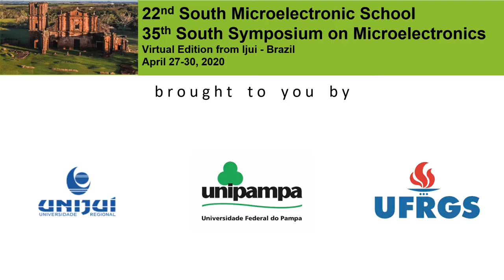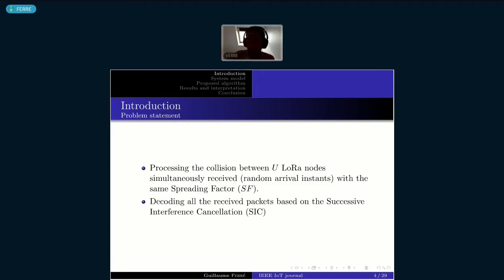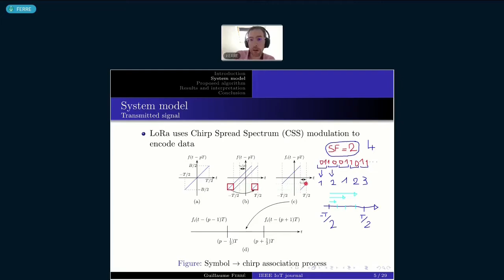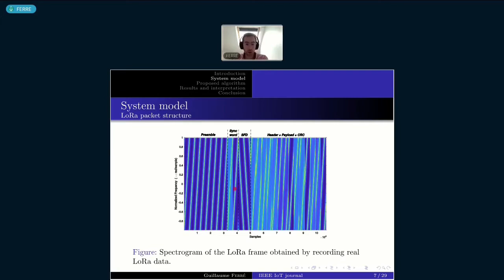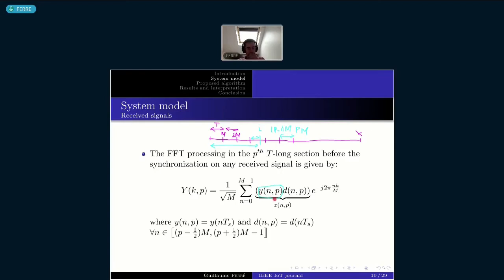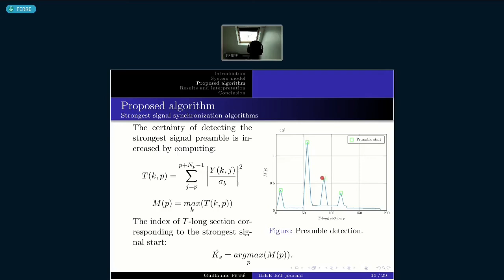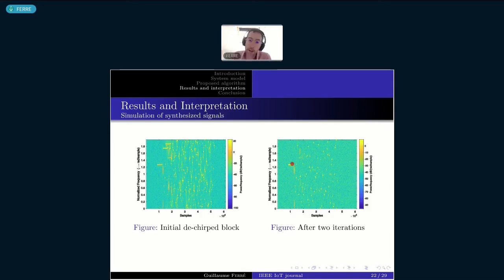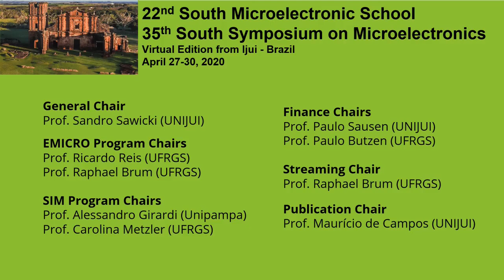EMICRO 2020 - Guillaume Ferré - IMS, France - April 29, 2020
EMICRO 2020 - April 29, 2020
A Novel Approach to Process the Multiple Reception of Non-Orthogonal LoRa-Like Signals
Guillaume Ferré
IMS, France

Abstract:

LoRa is a chirp spread-spectrum modulation that operates in industrial, scientific, and medical (ISM) free bands. The modulation has been developed for low power and long-range wireless Internet of Things (IoT) communications. Operating in unlicensed bands requires connected objects to reduce their energy consumption. Thereby, it is very likely that their access to the radio channel is random, which leads to an increase in the probability of packet collisions. In this paper, we design a new receiver able to decode several IoT LoRa-Like signals simultaneously received on the same channel and with the same spreading factor which leads to destructive collisions. Based on the particular structure of the superposed received signals and the Successive Interference Cancellation (SIC) algorithm, we propose a novel approach to detect, synchronize and decode each of them iteratively.

Short CV:

Dr. Guillaume Ferré graduated in electronic and telecommunication engineering (ENSIL) at the University of Limoges (France) in 2003 and received the Ph.D. degree in 2006 from the Limoges University of Technology in the field of digital communications and signal processing. From 2006 to 2008 he was postdoctoral researcher at the Limoges XLIM laboratory and then at the IMS laboratory in Bordeaux. Since 2008 he is associate professor at ENSEIRB-MATMECA, an engineering school of Bordeaux INP. After several administrative responsibilities in the Telecommunications Department of ENSEIRB-MATMECA, Guillaume Ferré is now the Director of Industrial Relations at ENSEIRB-MATMECA. He carries out his research activities within the IMS laboratory in the "signal and image" team. These fields of research concern the circuits and systems for digital communications, it includes: - Signal processing and digital communications for 5G - Digital enhancement for wideband power amplifiers and time interleaved analog to digital converters. Guillaume Ferré is the author of more than a hundred papers in international conferences. He is also author of 4 patents. He currently supervises 5 PhD students with a significant part of industrial research activities. He is member of several Technical Program Committees (ICT, ICECS, etc.). In the IMS laboratory he holds the position of Vice-President of the Scientific Council. He is the Principal Investigator (PI) of many national and international projects, at the local level he is responsible for two research activities related to IoT, including one to investigate on the smart campus.